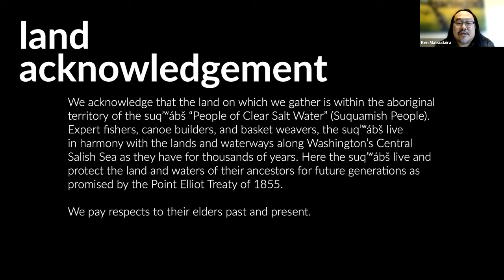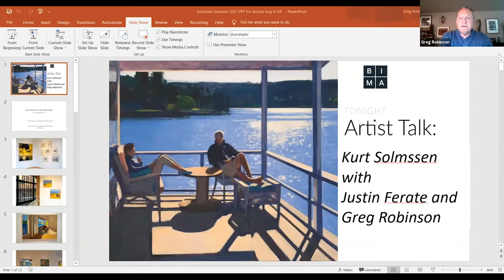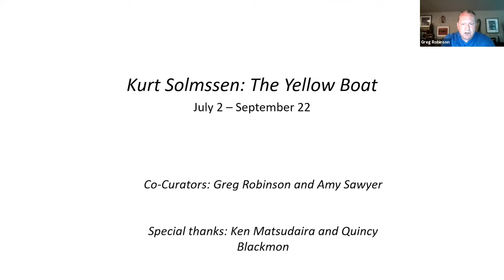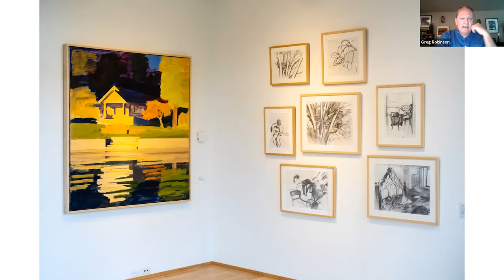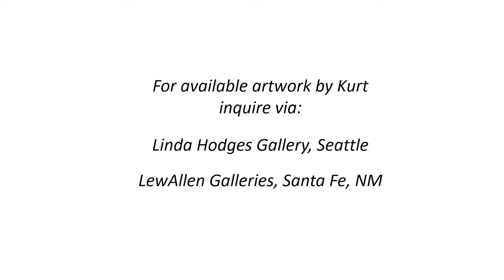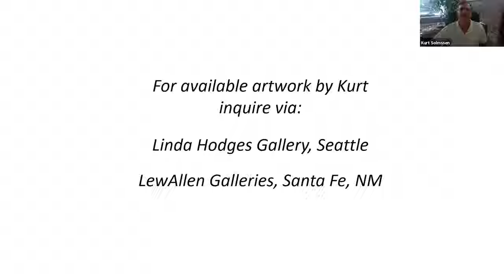Artist Talk: Kurt Solmssen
Escape into the plein-air world of painter Kurt Solmssen. Join a conversation about his retrospective at BIMA, The Yellow Boat, with Chief Curator, Greg Robinson and Justin Ferate, essayist for Solmssen’s book.